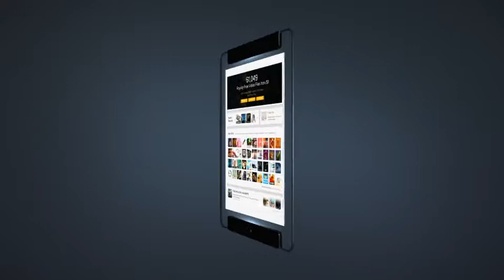Glass Tablet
Website. Apps. Branding. Portfolio presentation.
Main Futures:

    For After Effects CS5, CS5.5, CS6 and newer
    Full HD resolution 1080p @ 25fps
    The original time sequence is 52 sec
    No additional plugin needed
    99 image/video placeholders
    1logo placeholders
    Adjustable backlight color tablet
    Replaceable text
    Replaceable app icons
    Replaceable wallpaper
    Replaceable background
    Video not included